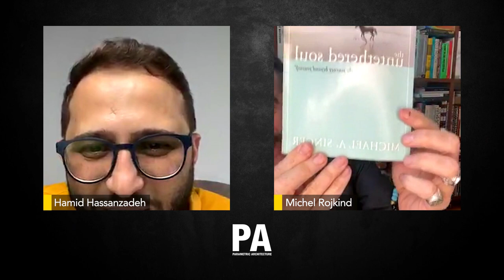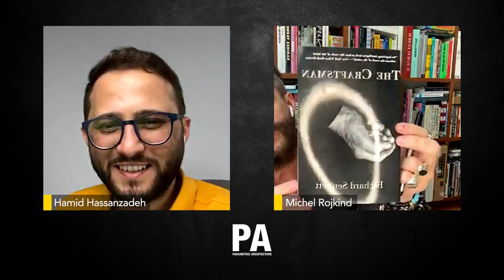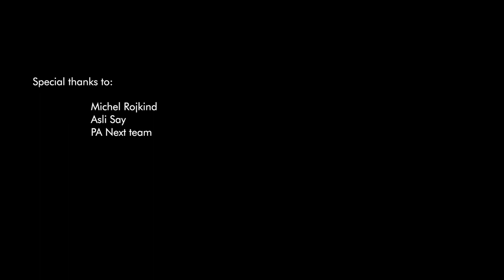PA Talks 16 – Michel Rojkind (Rojkind Arquitectos)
Michel Rojkind is the founding partner of Rojkind Arquitectos and Vice President of Ground up Architecture at WeWork. According to Forbes Life a representative of a Mexican generation of architects transforming the country. In 2002 he founded Rojkind Arquitectos. Since then, the firm has been on a strong path of innovation and exploration of architectural programs and building techniques, successfully translating the complex forms of these new ideas into realities that can be built with local manufacturing skills.

Michel was born in Mexico City, where he took courses in Architecture and Urban Planning at the Universidad Iberoamericana (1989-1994). He has been a visiting professor at the Southern California Institute of Architecture (SCI-Arc) in Los Angeles, at the Institute for Advanced Architecture of Catalonia (IACC) in Barcelona, and at University of Pennsylvania, PennDesign (UPenn) in Philadelphia. Rojkind has participated as juror for several international awards and competitions and has lectured in many different countries.